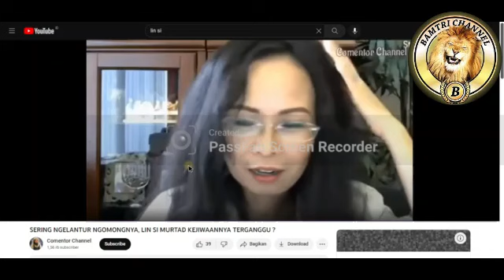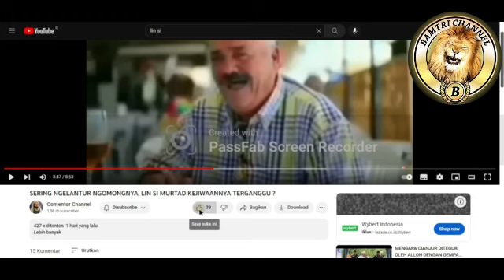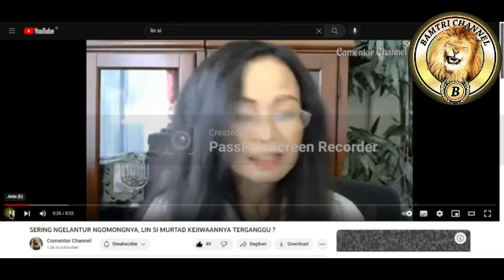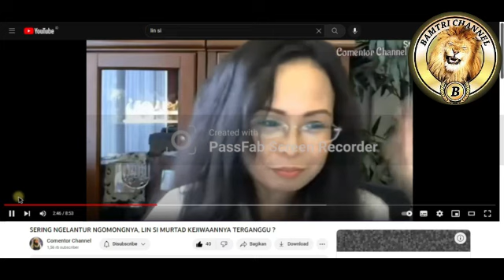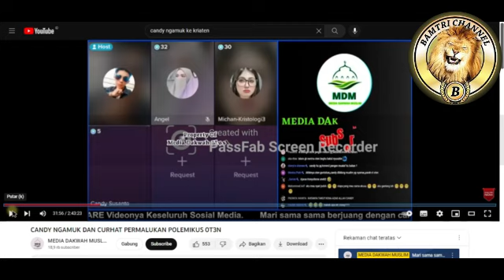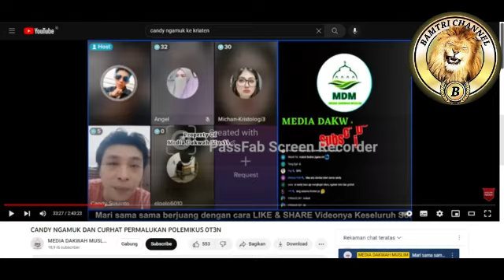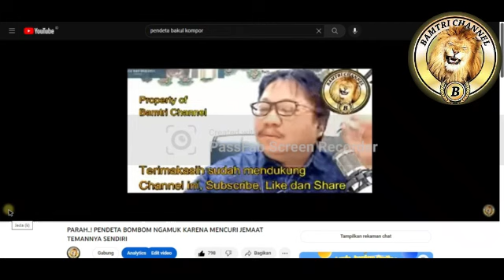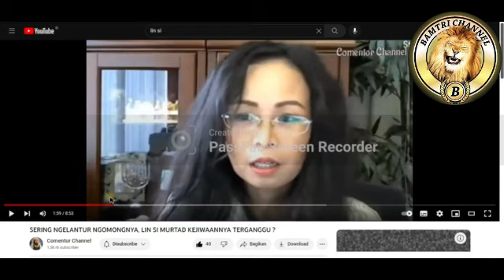KARMA...!!! BIBIER MEREKA JADI TEBAL KARENA HUJAT ISLAM TERUS